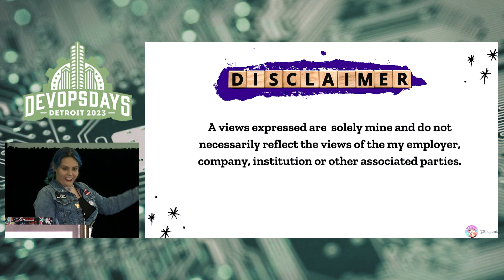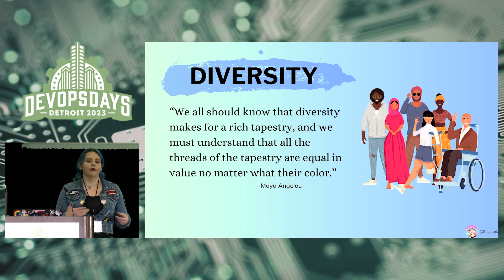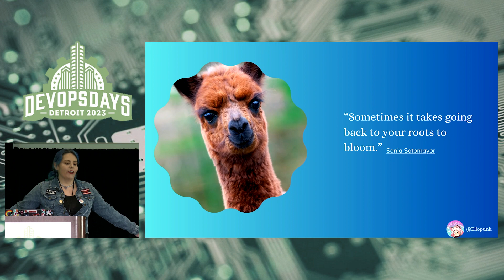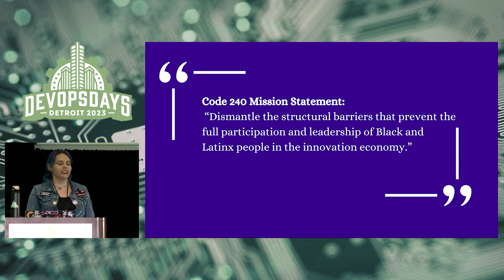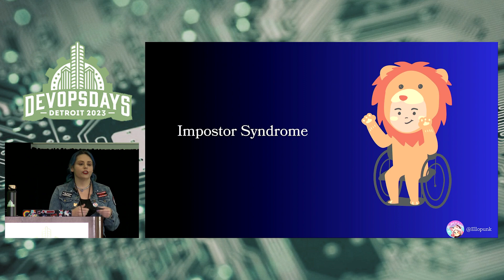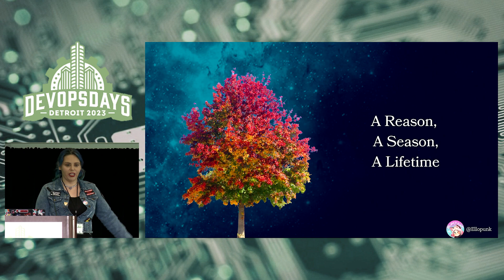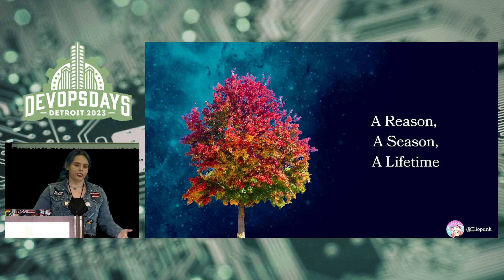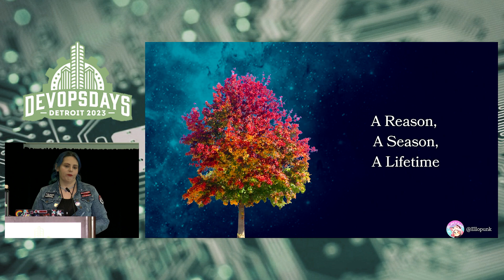Ell Marquez - Celebrating Diversity and The Path Ahead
Former sysadmin, cloud builder, podcaster, and container advocate- has always been a security enthusiast. This enthusiasm and driven curiosity have helped her as she has become an active member of the InfoSec community, leading her to explore the groundbreaking SPEAKERBIO exciting cloud research at Neuvik.